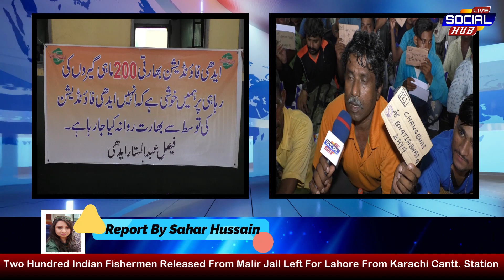Two hundred Indian fishermen released from Malir Jail left for Lahore from Karachi Cantt Station